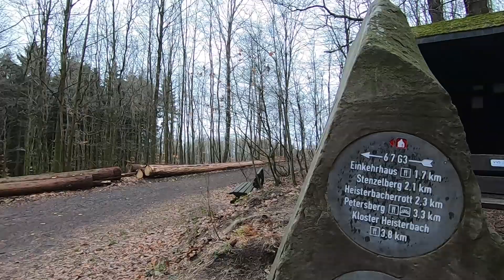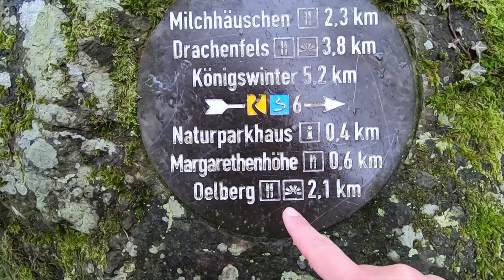Siebengebirge - Wanderung zum Ölberg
|Werbung|

Da waren wir Jahre nicht mehr im Siebengebirge unterwegs, und dann gleich zwei mal in einer Woche 🤩

Warst Du schon einmal im Siebengebirge unterwegs? Oder bist genau diese Tour gewandert?
Dann berichte doch gerne in den Kommentaren davon!

Ich freue mich darauf! Vielen Dank!

Mein Equipment für dieses Video:

*Canon G7X Mark II ➡️
*Canon EOS77D ➡️
*GoPro Hero 7 Black ➡️
*Rollei Monkey Pod ➡️